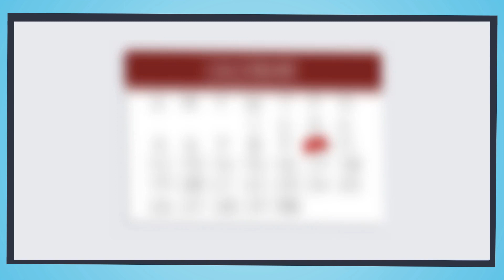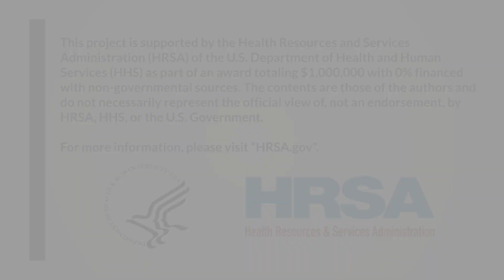Caring for Your Mental Health During COVID-19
The COVID-19 pandemic has forced us all to stay at home and social distance. This means, many of us who rely on our friends, family, and community for support have felt a negative impact on our mental health. Feelings of sadness and isolation are felt even harder by those who already have depression and other mental health conditions. In this video, the CT KASA and YASA youth and young adults share some tips and advice for caring for your mental health in a positive way.

Thank you PATH CT and Family Voices, along with the members of CT KASA and YASA for helping us understand what telehealth is and how to use it.

This project is supported by the Health Resources and Services Administration (HRSA) of the U.S. Department of Health and Human Services (HHS) as part of an award totaling $1,000,000 with 0% financed with non-governmental sources. The contents are those of the authors and do not necessarily represent the official view of, not an endorsement, by HRSA, HHS, or the U.S. Government.